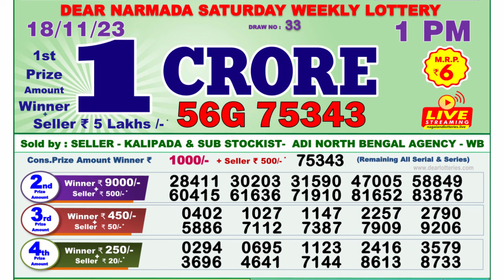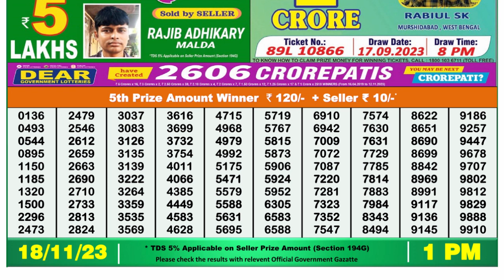Nagaland Lottery Sambad Live 1pm 18.11.23